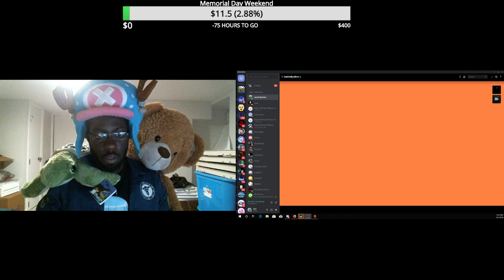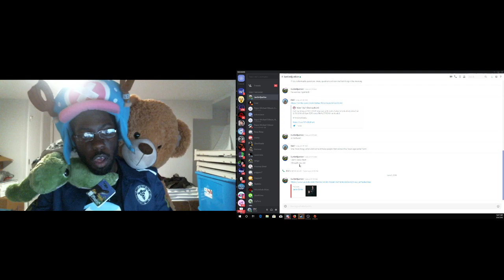The Ministry of Otaku - Exclusive Interview With Justin Carter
An exclusive interview with Justin Carter, Former League of Legends gamer who was subjected to prosecutorial overreach when he was arrested and charged with terroristic threats by a Texas ADA for making a sarcastic comment on Facebook as part of a gaming feud.

His time in jail was in hell as he was assaulted by other inmates, spent his 19th birthday behind bars. And locked in solitary confinement for months.

At his bail hearing, a judge imposed a excessive bond of 500,000 dollars, along with excessive bail conditions: One of them is that been forbidden from using any online services without the prior written consent of the corrections department. He was effectively under house arrest and the case dragged on for 5 years until April 2018 where Justin was offered a plea deal to plea guilty to a Class A misdemeanor of "filing a false report".

Sadly the ADA who was responsible for his prosecution has done the same thing to other people in similar cases as the ADA of Travis County, sending people in cases similar to his to prison for 8 years.

Justin Carter now lives in the State of Colorado, where is recovering from his ordeal and has plans and goals to be a full time streamer.

He has reached out to at least 40 streamers on Twitch and Youtube about his life and ordeal after he was released but no streamer was interested in hearing his story

If you want to help him in his goal and to help him out

And if you want to help me out be a full-time streamer